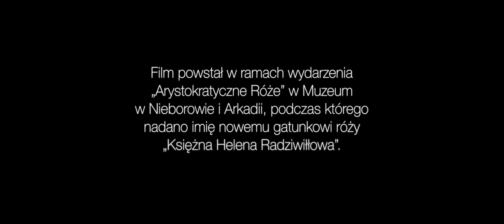Róża Zamoyska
Krótkometrażowy film o Róży Zamoyskiej, która uratowała kilkaset dzieci w czasie II wojny światowej. Film zrealizowano w ramach uroczystości nadania imienia nowemu gatunkowi róży „Helena księżna Radziwiłłowa” w Muzeum w Nieborowie i Arkadii.
reżyseria i montaż: Barbara Nałęcz-Nieniewska
zdjęcia: Przemysław Brynkiewicz
tekst: Monika Antczak
narracja: Jolanta Pawlikowska
kostium: Maria Molenda, Elżbieta Mężyk
wystąpiła: Anna Bernady